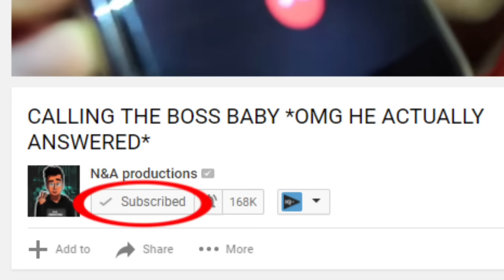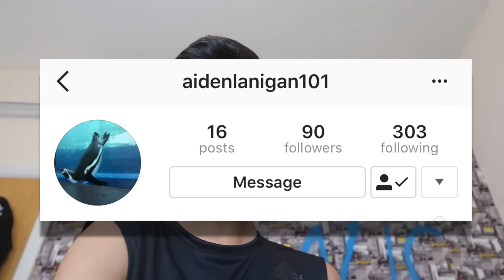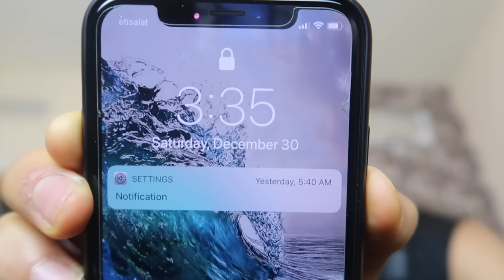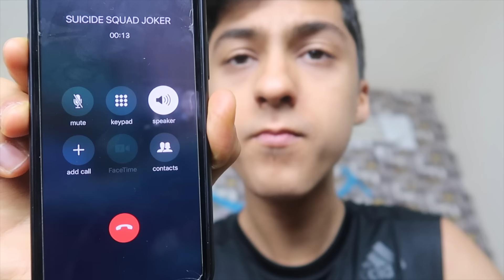DO NOT CALL THE JOKER FROM SUICIDE SQUAD MOVIE AT 3AM!! *OMG HE CAME TO MY HOUSE*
My Calling Creepy Phone Numbers series is carrying on due to your amazing support! Yes guys, today, i decided that im going to CALL joker from suicide squad movie  to talk to him. But then, something INSANE HAPPENED! When I called the joker believe it or not, joker  ANSWERED!! IT WAS SO SCARY BECAUSE HE TOLD ME TO STOP CALLING HIM OR HIS GONNA COME TO MY HOUSE AND I CALLED HIM AGAIN OMG! Anyway, I suggest you watch the whole entire video because of how CRAZY this video was.